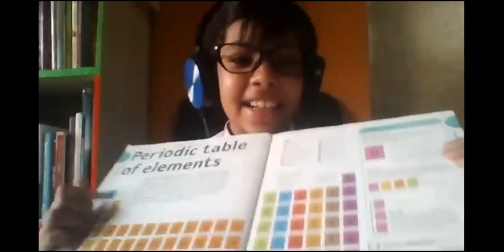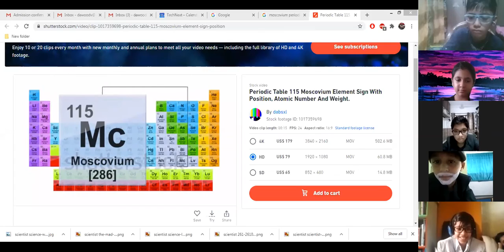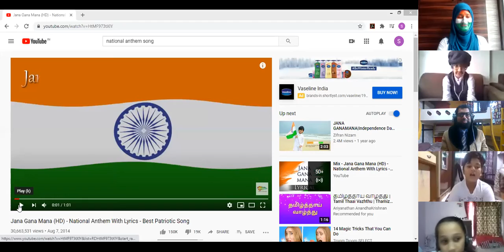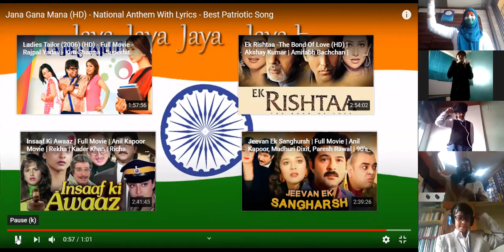Wright 110820 Science Indian Scientists Part2